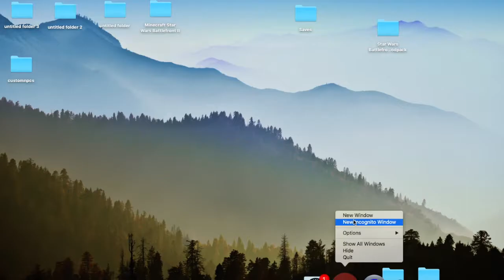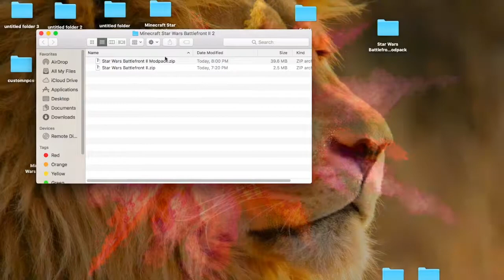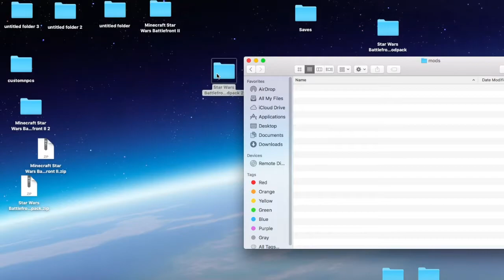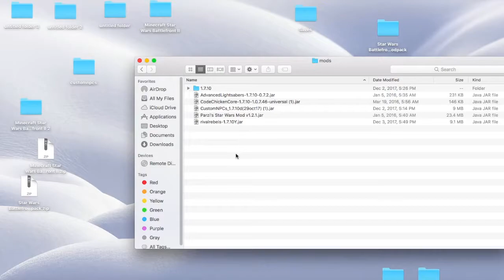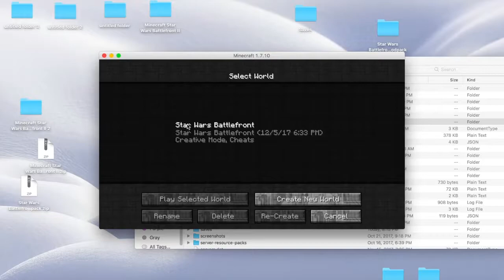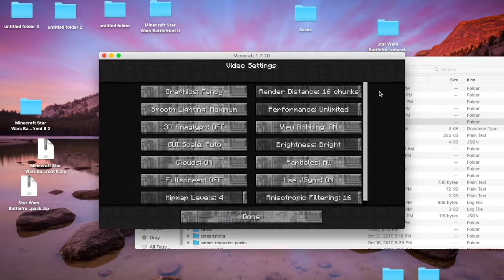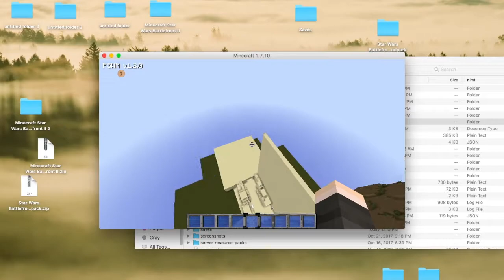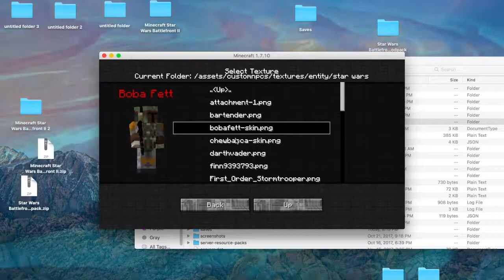Minecraft Star Wars Battlefront II Tutorial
Tutorial on how to download and customize the npcs in Minecraft Star Wars Battlefront!